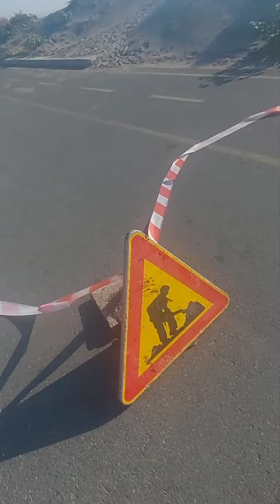Бургас 🙂🌞 2024 Септември 25